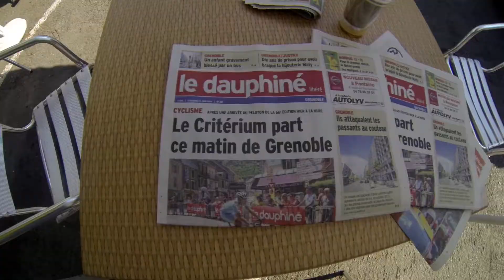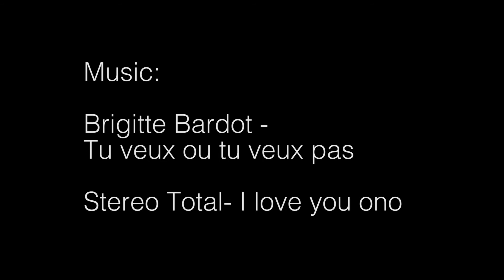Mavic Top Shops Tour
Mavic opened up its doors in Annecy, France to a select few US Mavic dealers. They toured the offices and factory, went for a lovely bike ride in the foothills of the Alps and rode in a Service Course car during at stage of the Criterium Du Dauphine.